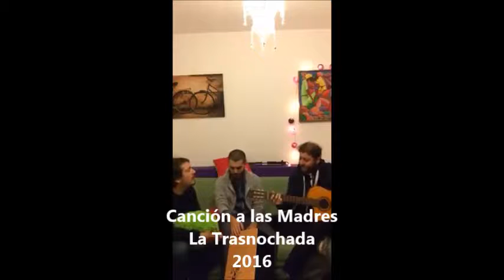Canción a las Madres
Damián, Alejandro y Martín recuerdan la canción final del espectáculo 2016 de La Trasnocha, dedicado a las madres.

Compartimos con ustedes este pequeño homenaje para ellas.

Salú..!!

Edición y postproducción: Monica Ruiz Díaz.-